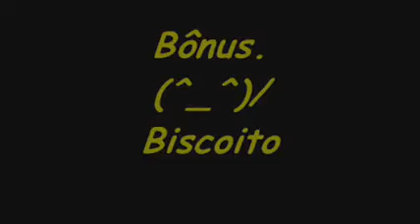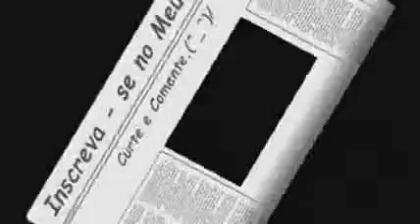Samurai X - Drowning Pool & Rob Zombie - The Man Without Fear.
Relacionado a Luta Épica de Hajime Saitou VS Usui Uonuma.
Ta bom?
Beijos e abraços.
Bom Vídeo.